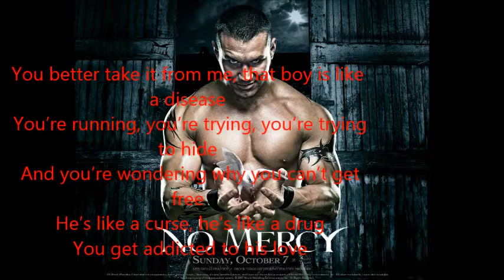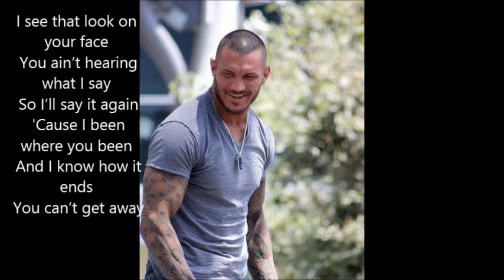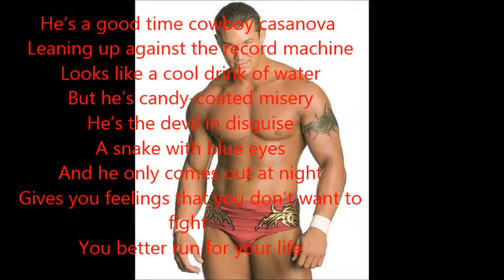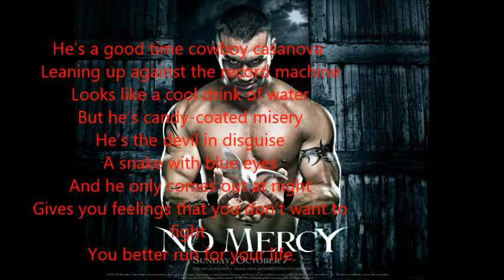Carrie Underwood Cowboy Casanova ft Randy Orton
A warning to all Randy Orton fangirls!
Music and lyrics belong to Carrie Underwood